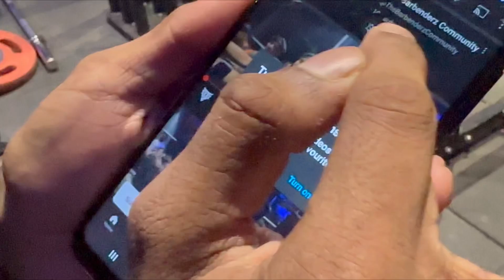Snorting pre workout??!?! Leg day for chicken leg gainzz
Barbenderz event 1
Date- 30th april
Location- Nariman point opposite trident hotel
Time- 6am to 10 am